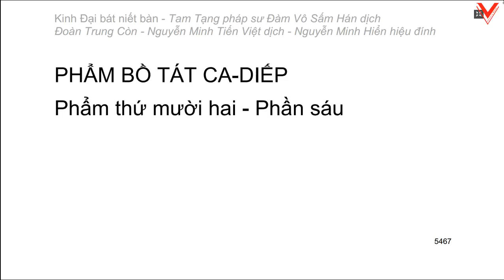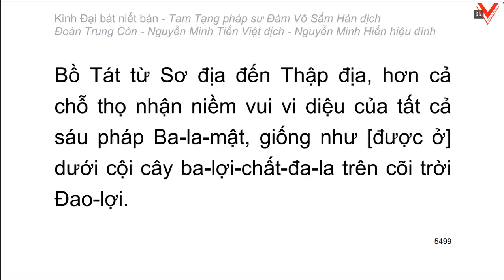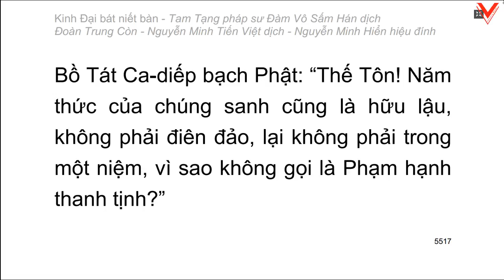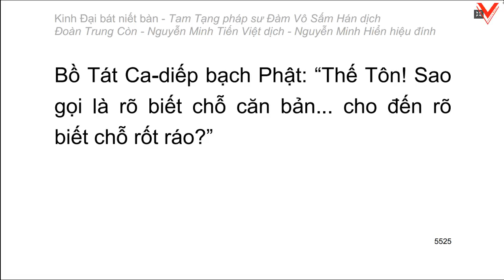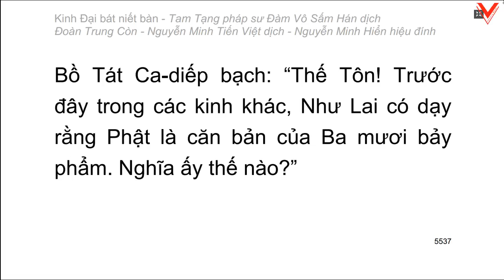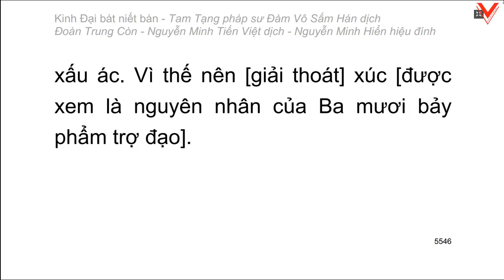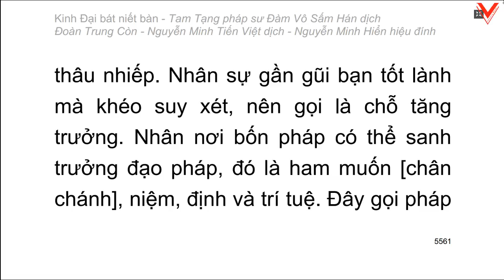Kinh Đại Bát Niết Bàn - 大 般 涅 槃 經 - Đàm Vô Sấm Hán dịch (tiếp theo)